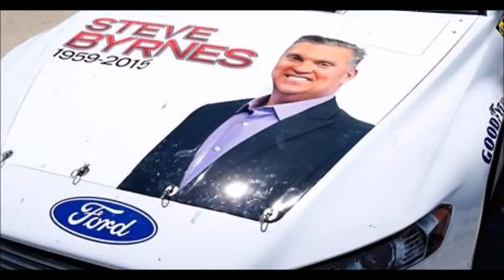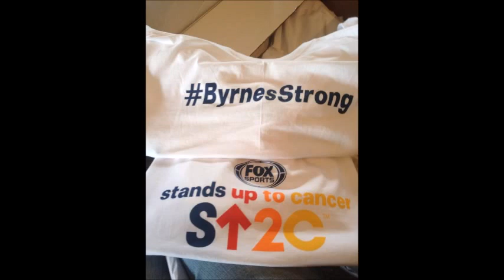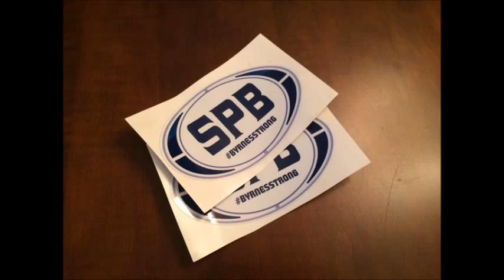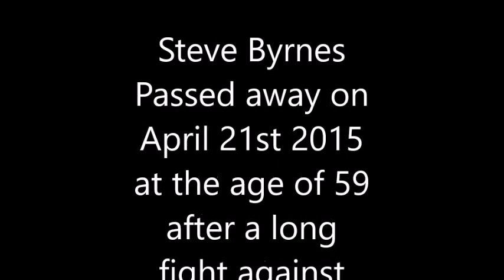Steve Byrnes Tribute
Steve  Byrnes passed away after a long fight against cancer